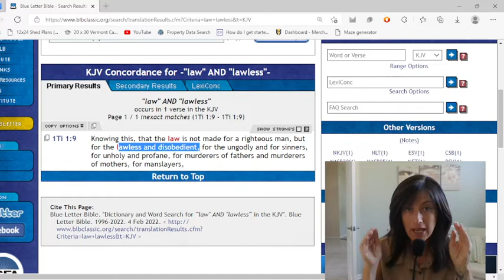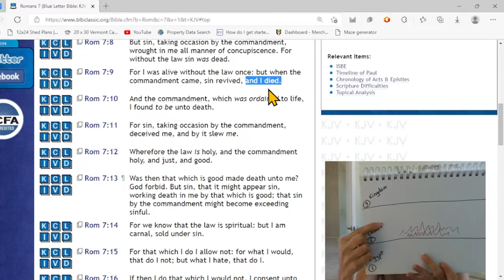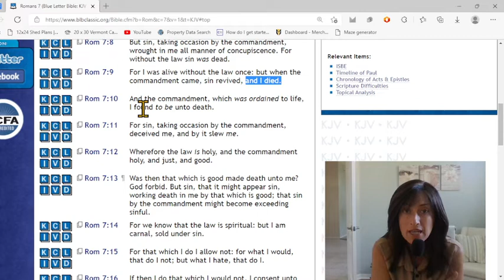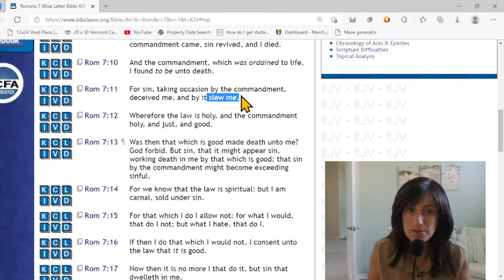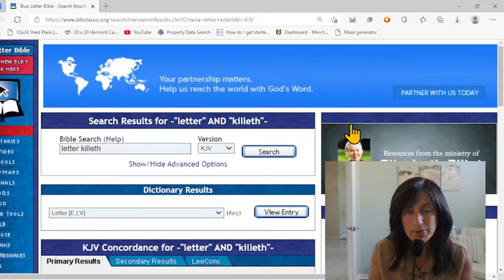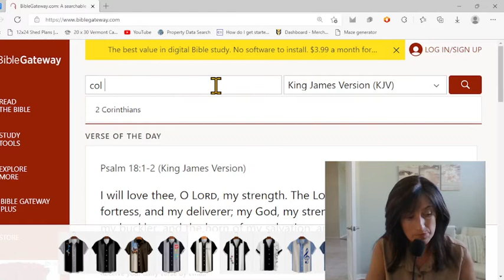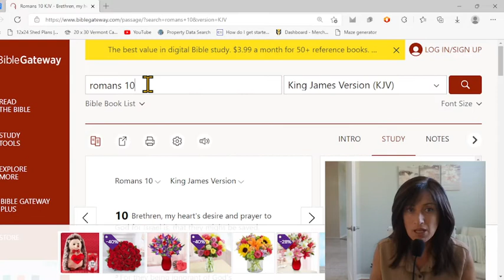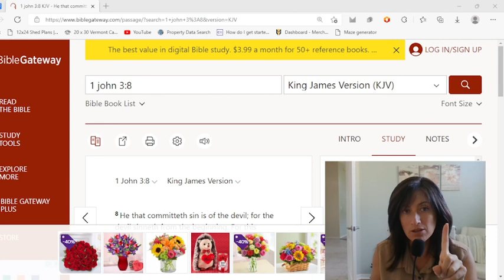The TWO works of Christ that NO Christian believes in - No Faith in Christ! Doctrine vs Scripture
I invite debate and pleasant conversation about these doctrines!

 Reverend Anna Grace's books! Secrets of the Bible are REVEALED

Jesus’ Law

Prayer Journal: